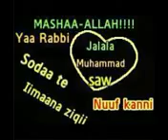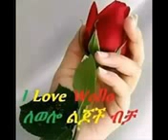Halaan nama gammaachiisa laalaa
Wow wow namatti tola